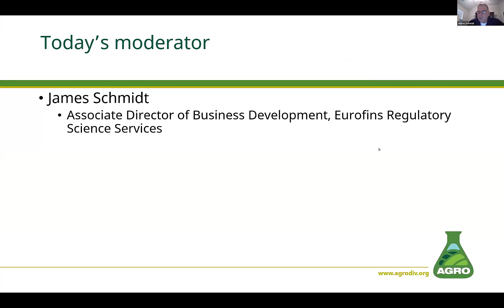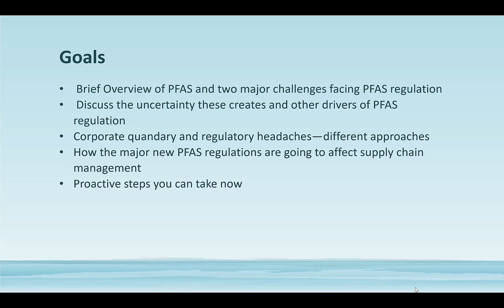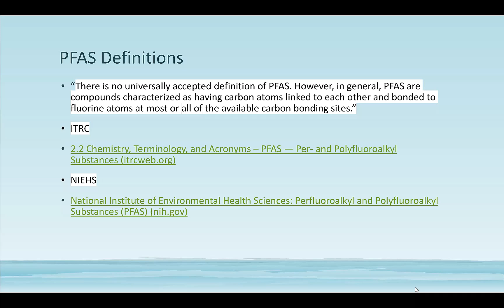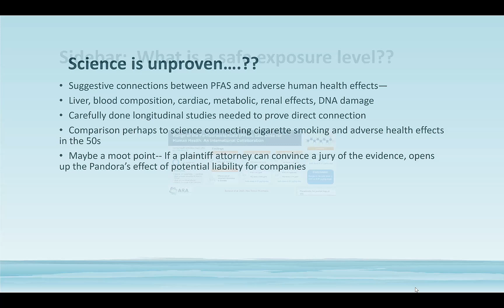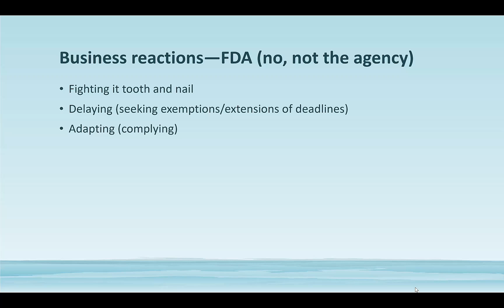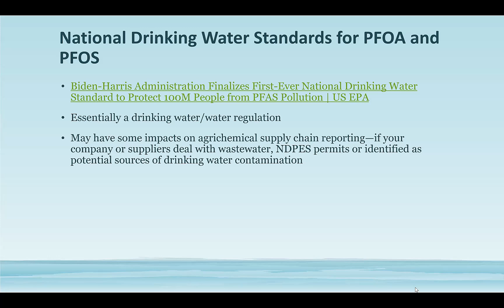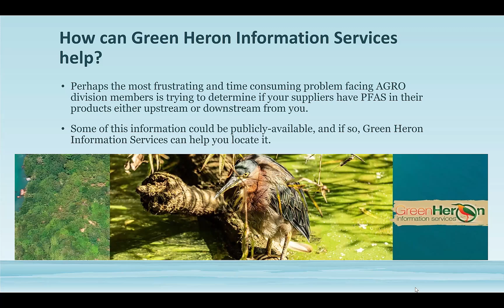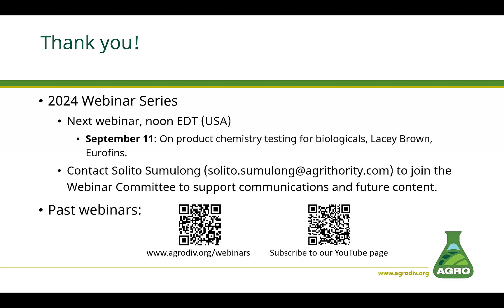PFAS—Hemorrhoids or Hernias For AGRO Division Members?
This webinar provides an overview of happenings about PFAS chemicals on the regulatory, legal, and business fronts primarily in the US and the EU.   These efforts can be charitably viewed as being ahead of the science but created a lot of uncertainty for both government regulatory agencies and businesses.  We will look at some examples of early-implementation.
We will also take a closer look at the recently adopted US EPA PFAS rules regarding the establishment of drinking water standards for some PFAS chemicals and the listing of PFOS and PFOE as hazardous substances under CERCLA (Superfund Law) and what this means for chemical manufacturers, suppliers and importers.
Finally, offer a few suggestions about how a proactive approach to the recent PFAS regulatory efforts may provide companies not only with legal compliance but help improve company operations and brand recognition.